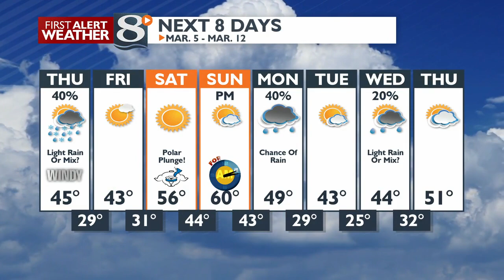Your Morning News Now - 3/4/20